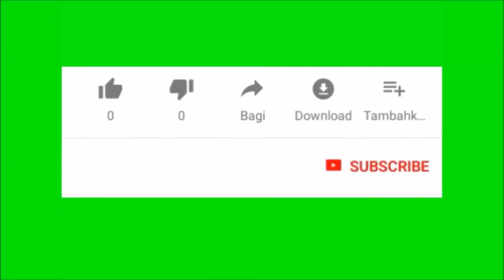ভায়োলিনে ছড়ের ব্যবহার ৫ম পর্ব - Indian violin lesson 5th lesson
এখানে দেখানো হয়েছে যে, কিভাবে সাসা,রেরে,গাগা, ইত্যাদি বাজাতে হয়। আপনারা আমার দেওয়া নিচের লিংকগুলি দেখতে পারেন।

You can follow my below links:-

I am also giving some Brands name of violin :-

Fiddlershop
Franco Merlo
Hiroshi Kono
Holstein
Klaus Heffler
Mezzo-Forte
Ming Jiang Zhu
Nicolo Gabrieli
Peter White
Ruth Obermayer
Scott Cao
Sima Traian
Stefano Gibertoni
Thomas Balestrieri